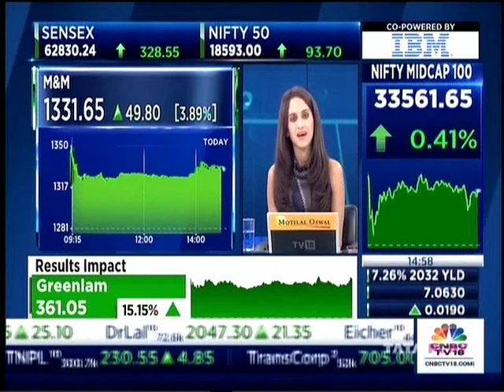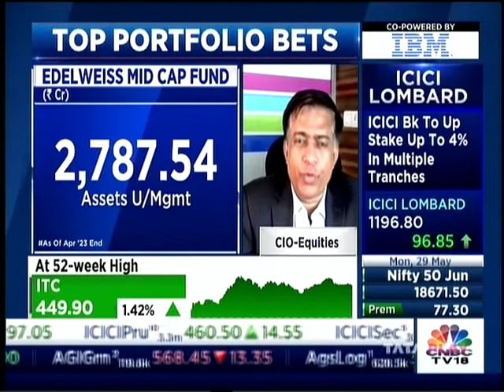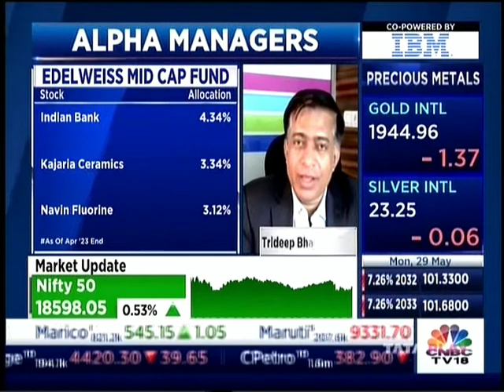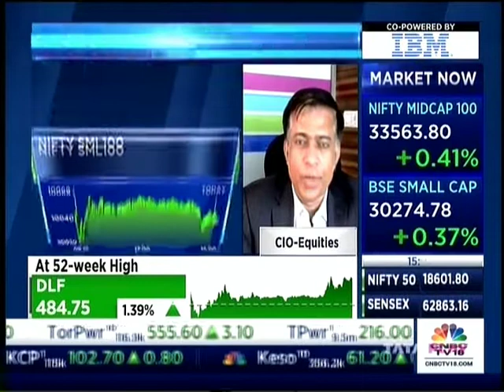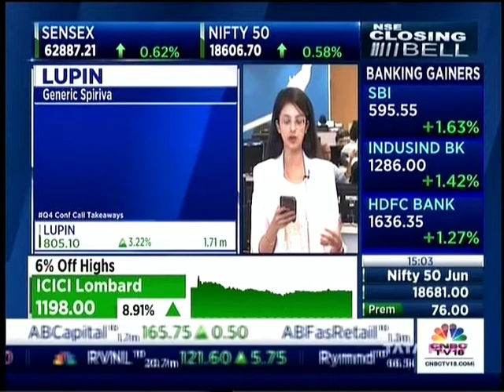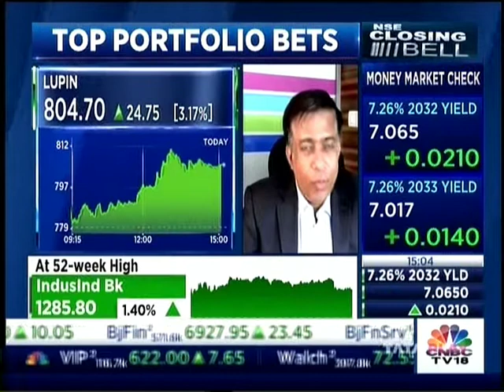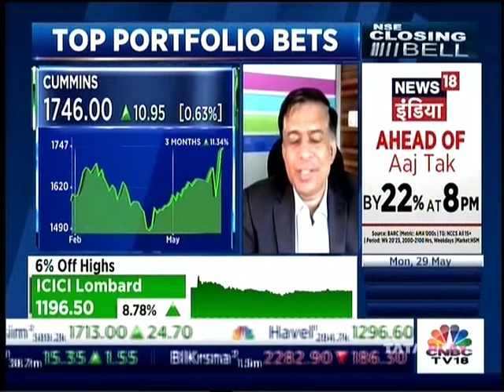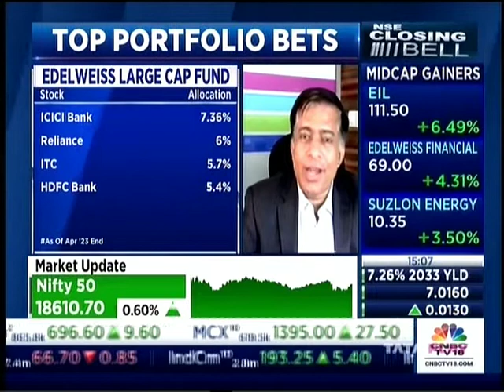Navigating market volatility: Trideep Bhattacharya's key tips for constructing a profitable portfoli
Trideep Bhattacharya CIO-Equities, Edelweiss MF in conversation with   Nigel D'Souza and Anuj Singhal on how to craft a winning investment strategy for the current market landscape
on CNBC TV 18 29th May 2023.